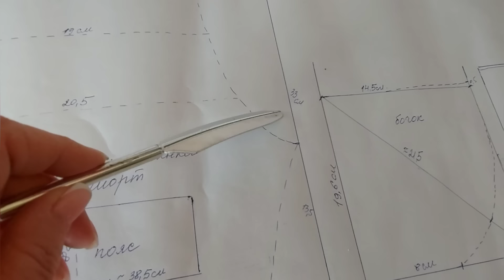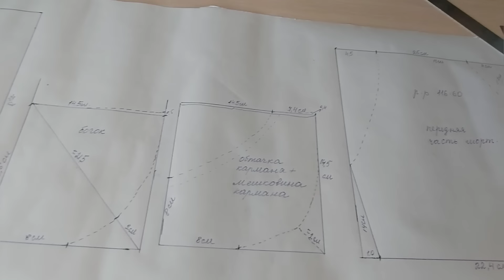Шорты .Одна выкройка-три разные модели. Маленькая сумка -не шью, чуть меняю.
Выкройка  шорт.Украшаю маленькую сумку,купленую в магазине Фикс Прайс